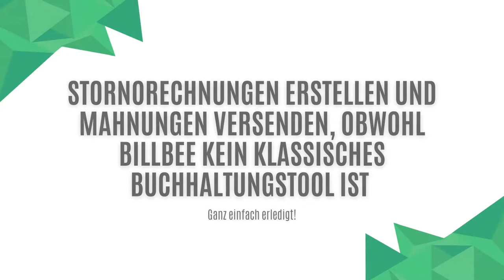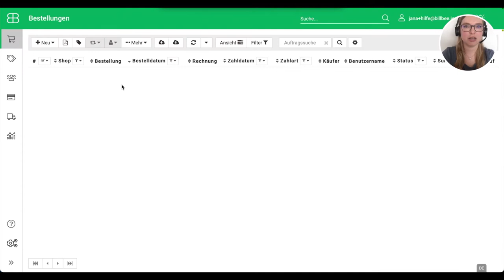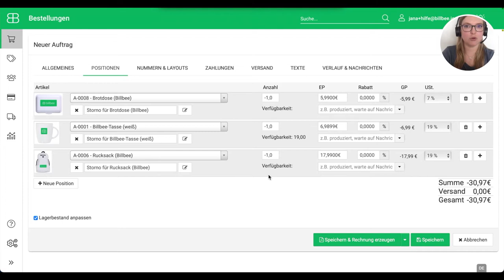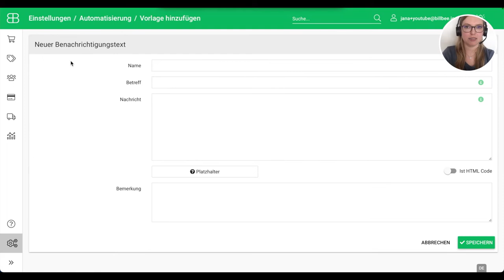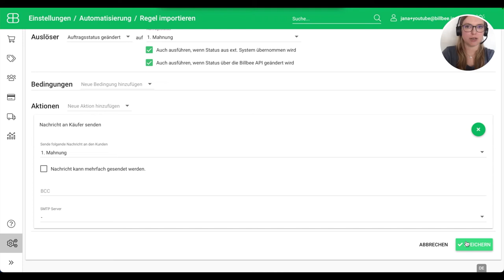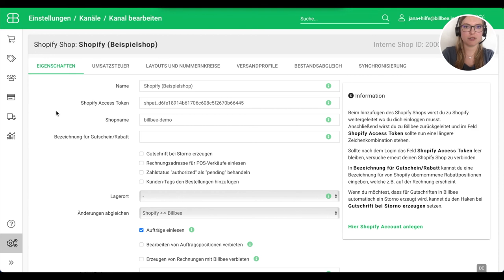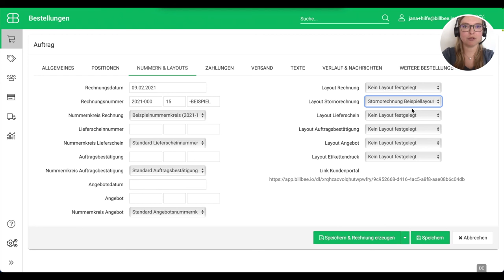How to...Stornorechnungen & Mahnungen mit Billbee erzeugen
How to... //
In diesem Video zeigt Jana dir, wie du bei Billbee Stornorechnungen erzeugen kannst und auch wie du Mahnungen an deine Kunden senden kannst.

🎥 Darum geht's im Video:
0:00​ - Stornorechnungen erzeugen
3:00 - Mahnungen versenden
4:41 - FAQ: Kann ich das Layout meiner Stornorechnungen ändern?

🌟 Spannende Links für dich:
// Du möchtest mehr über Billbee erfahren? Dann schau dich auf unserer Website um
// Du brauchst Hilfe bei Einstellungen oder generellen Prozessen bei Billbee? Dann schau dich in unserer Hilfe um
// Du interessierst dich für weitere E-Commerce Themen? Dann stöber doch durch unseren Blog